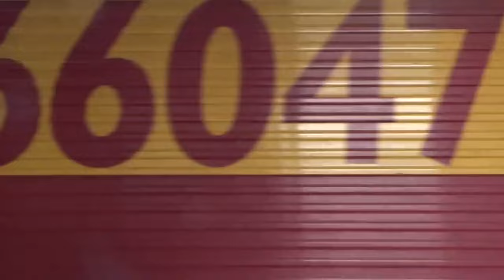Trains At Eastleigh and Southampton 2015 Part 2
Trains around the Eastleigh and Southampton area in 2015 part 2
Part 2 sees freight and passenger trains at Eastleigh and Micheldever.
Includes Class 66s, 70s, 158s, 444s, 450s, 455 and Voyagers.